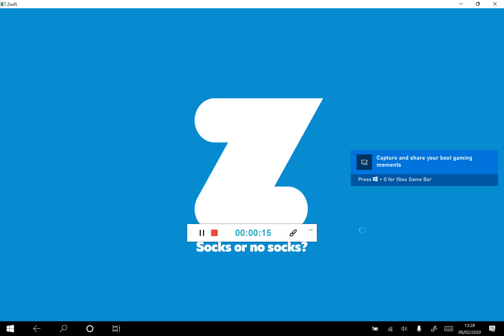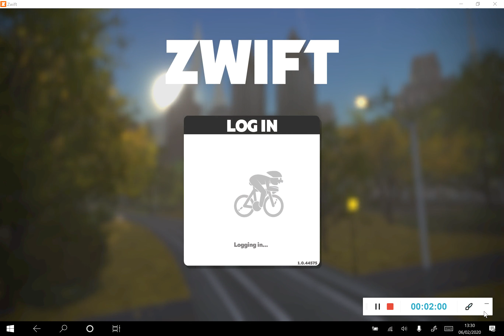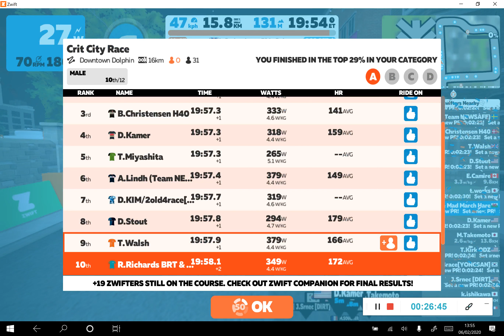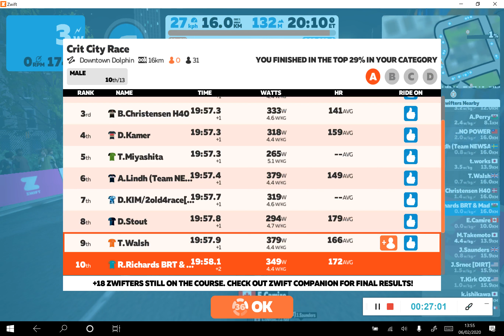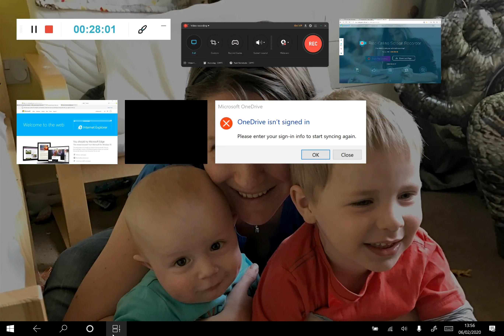Crit City and the unlocking of the Concept Bike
Rubbish finish as flagging from last nights beer but got the concept bike will be trying that out on Saturday in the Duathlon